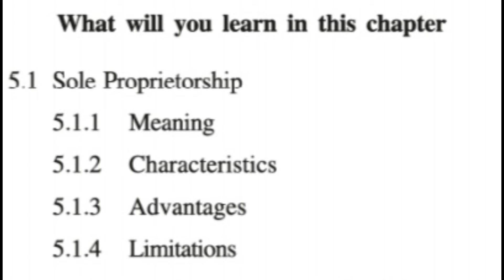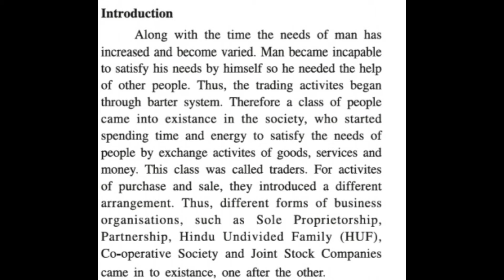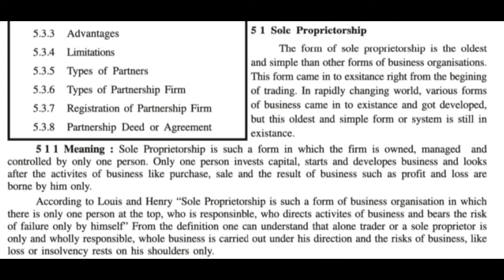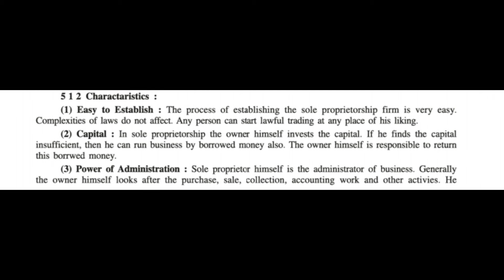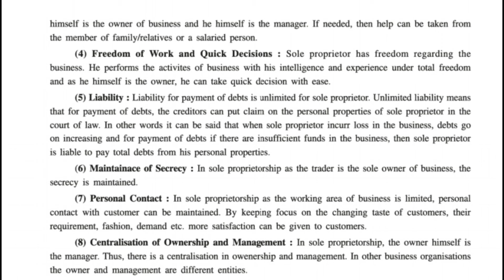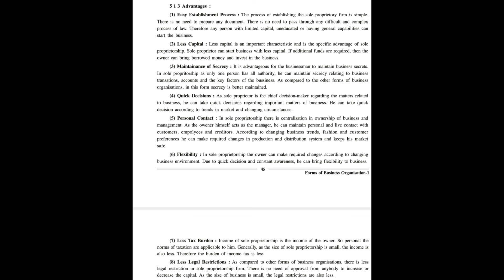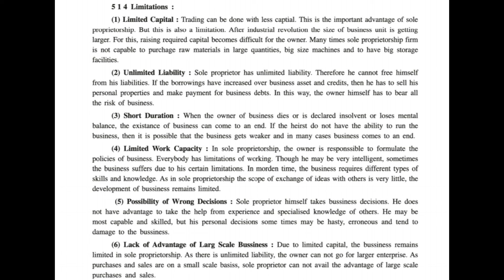STD-11-EM-ORGANISATION OF COMMERCE-CH-5 Forms of business organisation -1- (part-1)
* Introduction
* SOLE PROPRIETORSHIP
- Meaning
- Concept
- Characteristics
- Advantageous
- Limitations -

ALSO VIEW OUR MOST LIKED VIDEOS.